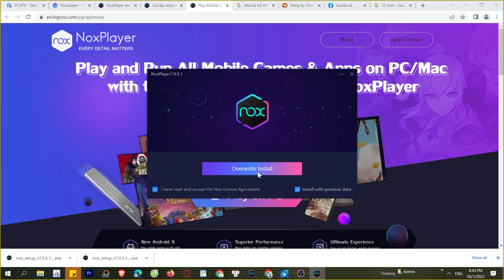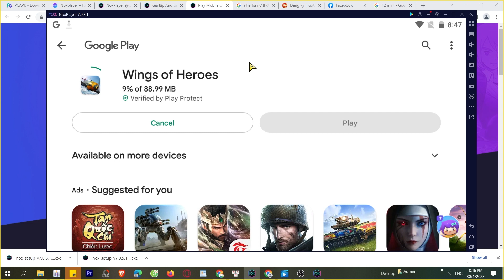Cách tải Wings of Heroes trên Máy tính, PC, Laptop mượt mà nhất, MOD APK Pro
Wings of Heroes trên máy tính, PC là ứng dụng hàng đầu hiện nay và bây giờ bạn có thể tải cho máy tính Windows/ Laptop.

0:00 giới thiệu XXX PC
0:18 hướng dẫn
1:09 cách tải phần mềm
1:15 cài đặt
1:37 bắt đầu sử dụng
2:03 đăng nhập google
2:08 mở ch play
2:03 tải XX trên PC
2:25 mở XX PC Windows
3:02 Trải nghiệm XX trên Máy tính